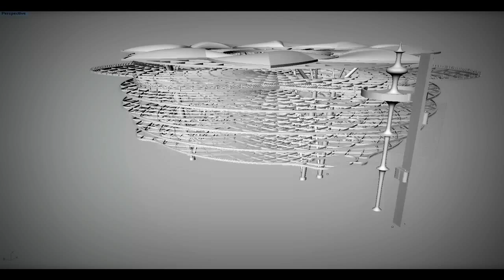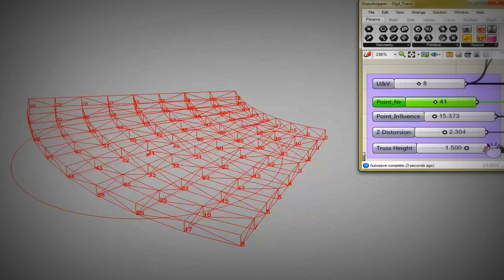BCN UCAM Topotransegrity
This is a video showcasing my diploma`s project topotransegrity system. Part of my concept for the conversion of "Monumental" bullring was to somehow make a building capable of changing it`s section. This was part of my ideea of a building morphing the interior to a shape similar to a arena sitting system thus making an interior virtual bullring where matadors would fight hologram projections of virtual bulls. When the show was over the building morphed to a different function.
This kind of kinetic capacity gives the building multiple possible functions, where the limits imposed by the shape of the bullring and it`s interior are no longer existent.